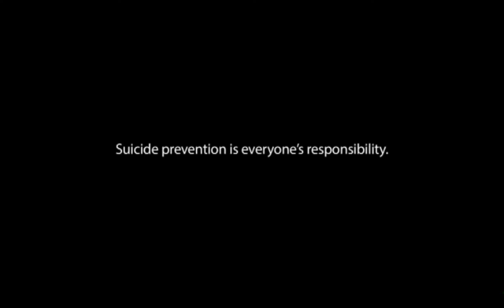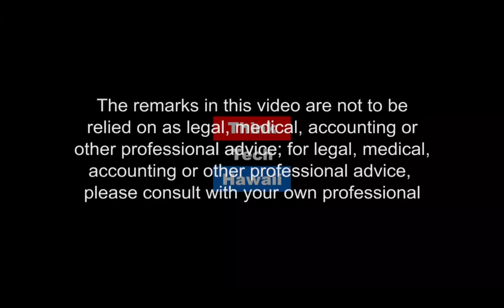Veteran's Issues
Marine Copr Veteran Scott Bryan Joins Calvin on the Hawaii in Uniform to discuss important issues regarding military veterans.